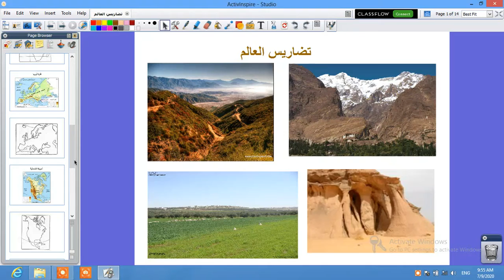تضاريس العالم 4